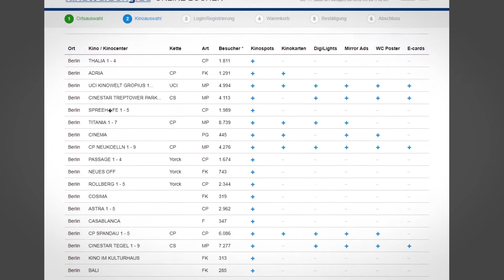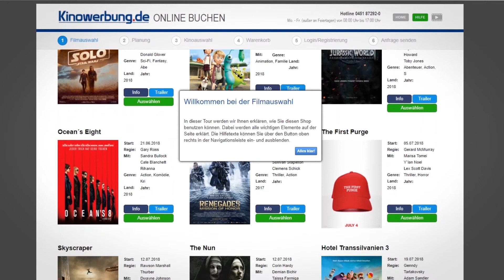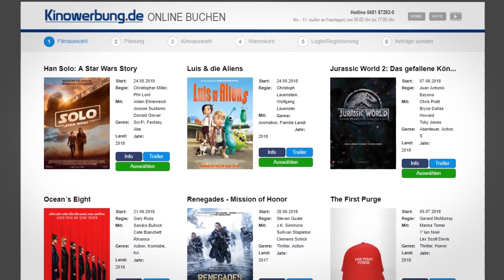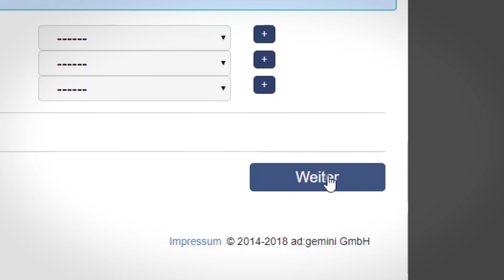How to Kinotool - Tutorial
Deutschlands größtes Kinotool zur Buchung von Kinowerbung wurde überarbeitet und noch übersichtlicher gemacht. In diesem Video erklären wir euch, wie ihr eine Buchung durchführen könnt, damit euer Unternehmen oder eure Dienstleistung bestmöglich ins Kino kommt.